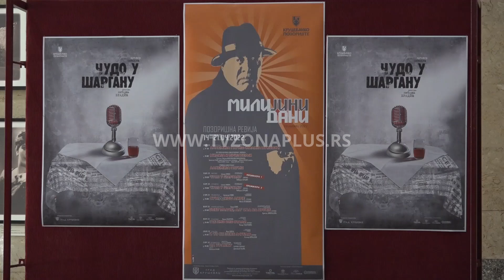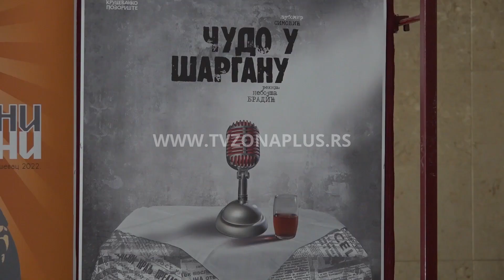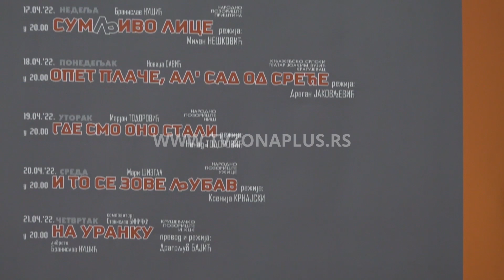PRVA PREMIJERA PREDSTAVE “ČUDO U ŠARGANU”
„Čudo u Šarganu“ Ljubomora Simovića, u režiji Nebojše Bradića novi je naslov Kruševačkog pozorišta čija je premijera večeras, u okviru „Milijinih dana“. Druga premijera zakazana je za 16. april.